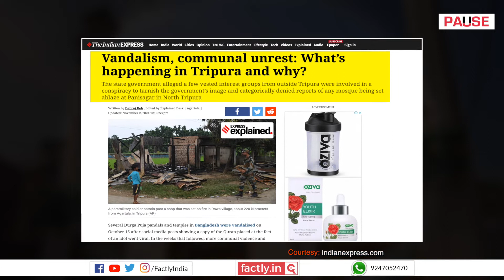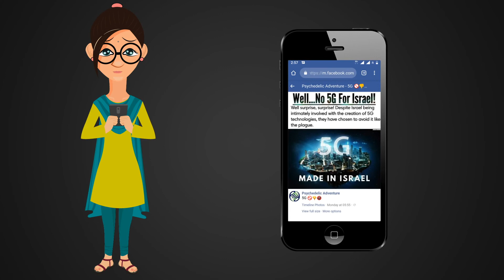FACT CHECK: Does Video Show Tripura Mosque Calling on Muslims to Wage Jihad after Recent Violence?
A social media post claims that an accompanying video shows a mosque in Tripura calling on Muslims to wage jihad or holy war in light of the recent communal violence in the state. We check the veracity of the claim in this video.